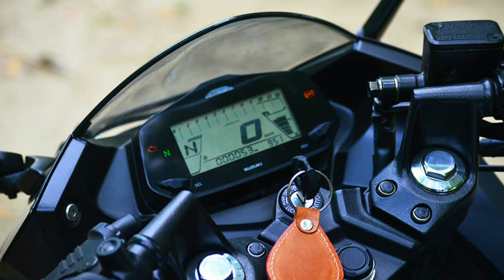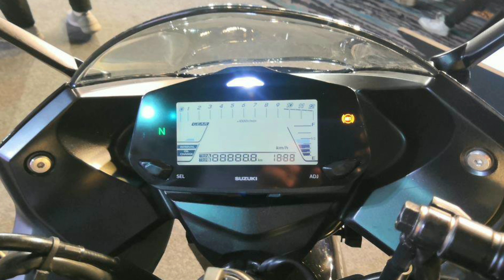Suzuki gixxer sf 155 (2019) Bangla Review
This Review is Suzuki gixxer sf 155 2019